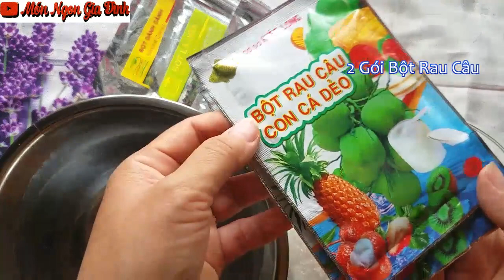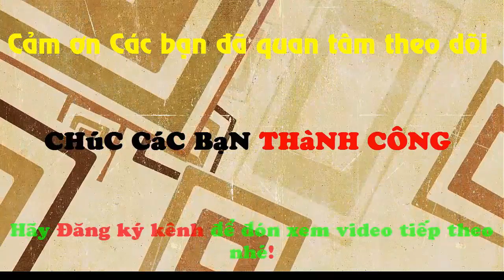✅MỨT RAU CÂU - Cách Làm Món MỨT RAU CÂU Ngon Độc Đáo Cho Ngày Tết | Món Ngon Gia Đình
✅MỨT RAU CÂU - Cách Làm Món MỨT RAU CÂU Ngon Độc Đáo Cho Ngày Tết